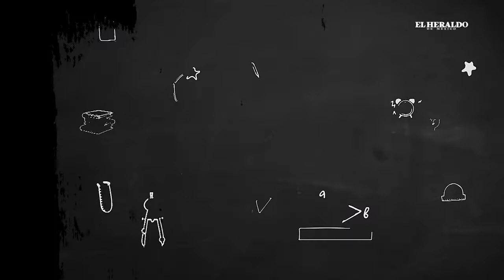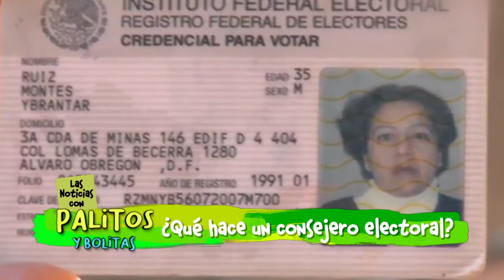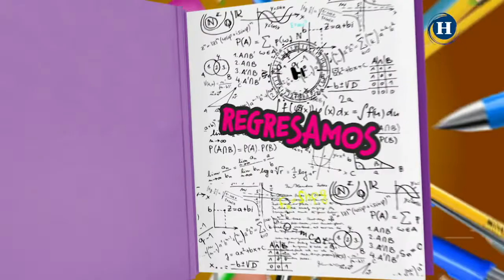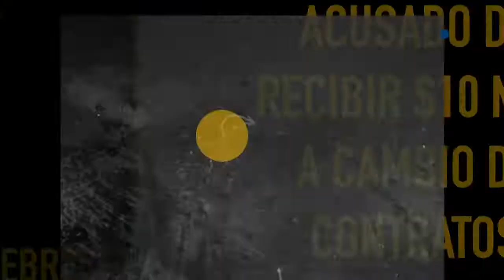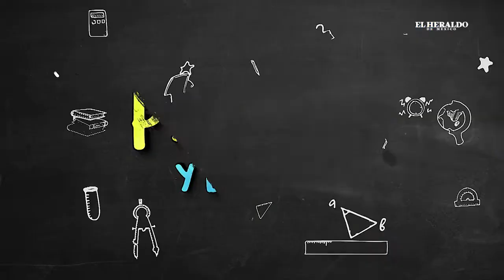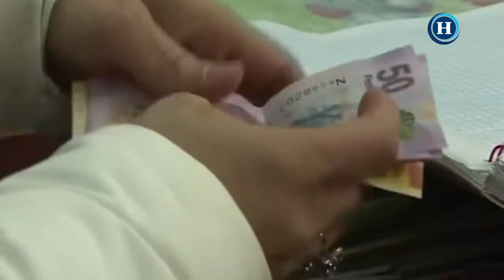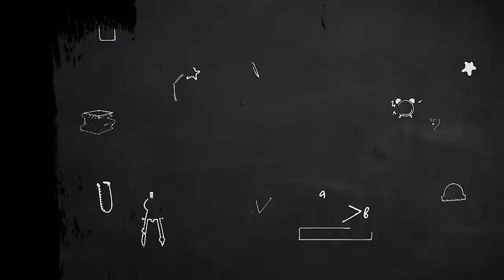Nuevos CONSEJEROS del INE: ¿Cuál es su trabajo?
En esta emisión, Carlos Allende explica con Palitos y Bolitas junto con Pamela San Martín, lo que hace un consejero electoral  y los procesos que lleva a cabo en México.